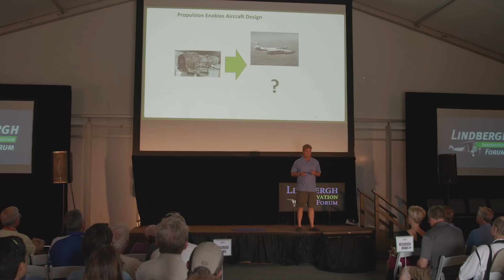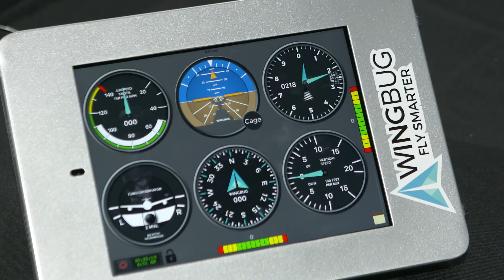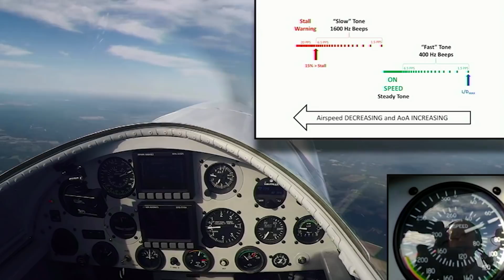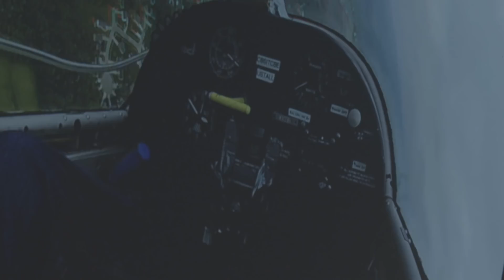Innovations at EAA AirVenture Oshkosh 2018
Innovations has been a key focus at OSH18 this year. Check out some of the highlights including the Opener Blackfly and the winner of EAA's Founder's Innovation Prize.